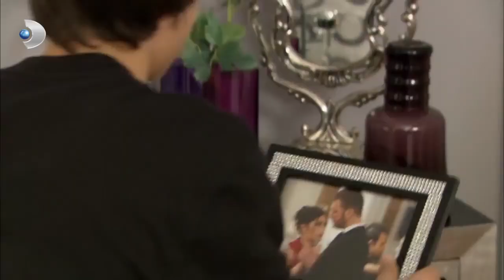حمام الفقاعات - العشق الممنوع الحلقة 59